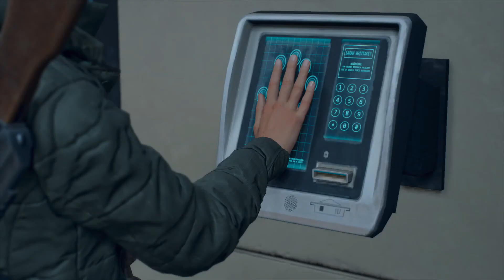Days Gone Playthrough Part 37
Days Gone is a thrilling ride through the zombie apocalypse.  Set in the Pacific Northwest, Days Gone is an open-world action-adventure game where you play as Deacon, a Drifter and bounty hunter. The game takes place two years after a global pandemic has transformed millions of people into what survivors call Freakers – mindless, feral creatures, more animal than human.

Outro music is cut from "Bomber" by Riot